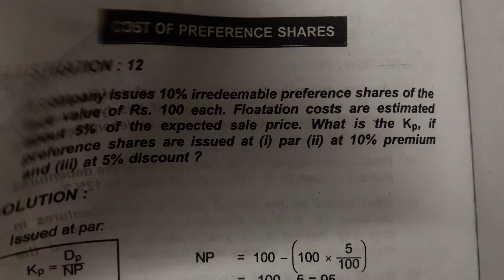Financial management-cost of capital-sum-4#by Dr.J.Prema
III BBA